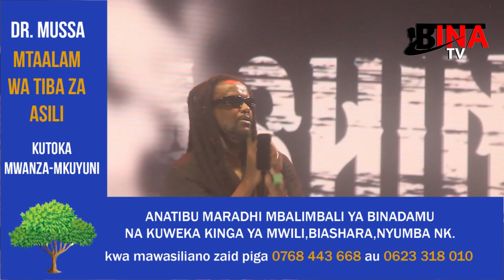TAZAMA MWANZO - MWISHO NYASHINSKI ALIVYOPERFORM LIVE BAND COCO BEACH/ DIAMOND,ALIKIBA WAKASOME.